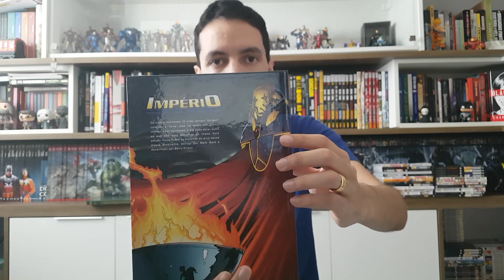Review | Império - Mark Waid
Ou aproveite as promoções de quadrinhos